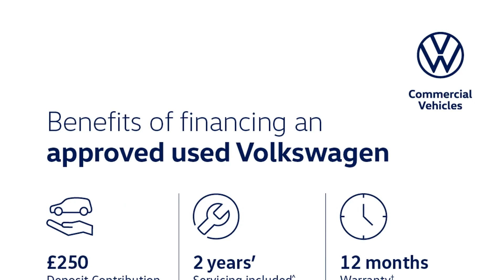Volkswagen T-Roc - SE 1.5 TSI 150PS EVO 7-speed DSG 5 Door - Citygate Volkswagen Watford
Top Vehicle Features:
⭐ Lights & Vision Package
⭐ Lane Assist
⭐ Composition Media DAB Infotainment System with 8" Colour Touch Screen
⭐ 17" Kulmbach Sterling Silver Alloy Wheels

Interior:
✅ 2x USB Interface (Ipod/Iphone)
✅ 6 Speakers
✅ Multi-Function Computer
✅ Under Seat Drawers - Drivers
✅ Lumbar Support
✅ Front Comfort Seats with Height Adjustment

Exterior:
✅ Space Saving Spare Wheel
✅ Roof Rails
✅ Body Coloured Bumpers with Silver Metallic Underbody Fascia

Safety:
✅ Lights & Vision Package
✅ Electrically Folding - Adjustable & Heated Door Mirrors with Integrated Indicators
✅ Alarm
✅ Remote Central Locking
✅ Lane Assist
✅ Driver Airbag
✅ Three Rear 3-Point Seat Belts
✅ Tool Kit with Jack

Technical:
✅ CO2 (g/km): 121
✅ Standard Euro Emissions: EURO 6
✅ WLTP - CO2 (g/km) - Comb: 149
✅ Camshaft: DOHC
✅ Catalytic Convertor: Yes
✅ CC: 1498
✅ Cylinders: 4
✅ Engine Layout: FRONT TRANSVERSE
✅ Fuel Delivery: TURBO DIRECT INJECTION
✅ Gears: 7 SPEED
✅ Number of Valves: 16
✅ Transmission: SEMI-AUTO
✅ WLTP - MPG - Comb - TEH: 40.9
✅ WLTP - MPG - Comb - TEL: 42.8
✅ Alternative Fuel Qualifying: No
✅ Badge Engine CC: 1.5
✅ Badge Power: 150
✅ Coin Description: TSI EVO
✅ Coin Series: SE
✅ Generation Mark: 1
✅ Service Interval Mileage: 10000
✅ Special Edition: No
✅ Special Order: No
✅ Engine Power (BHP): 150
✅ Engine Power (KW): 110
✅ Engine Torque (LBS.FT): 184
✅ Engine Torque - MKG: 25.5
✅ Engine Torque (NM): 250
✅ Engine Torque (RPM): 1500
✅ Top Speed (MPH): 127
✅ Emissions Test Cycle: Second Act
✅ Alloys?: Yes
✅ Space Saver?: Yes
✅ Tyre Size Front: 215/55 R17
✅ Tyre Size Rear: 215/55 R17
✅ Tyre Size Spare: SPACE SAVER
✅ Wheel Style: KULMBACH
✅ Wheel Type: 17" ALLOY
✅ Height (mm): 1573
✅ Length (mm): 4234
✅ Wheelbase (mm): 2590
✅ Width (mm): 1819
✅ Width (mm): 1992
✅ Fuel Tank Capacity (Litres): 50
✅ Gross Vehicle Weight: 1860
✅ Luggage Capacity (Seats Down): 1290
✅ Luggage Capacity (Seats Up): 445
✅ Max. Loading Weight: 510
✅ Max. Towing Weight - Braked: 1500
✅ Max. Towing Weight - Unbraked: 670
✅ Minimum Kerbweight (kg): 1350
✅ No. of Seats: 5
✅ Turning Circle - Kerb to Kerb: 11.1